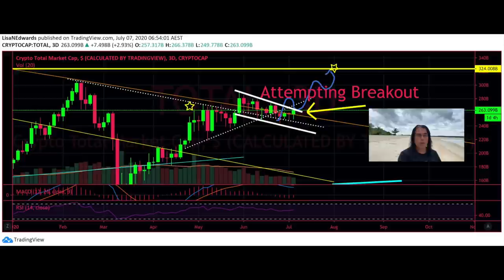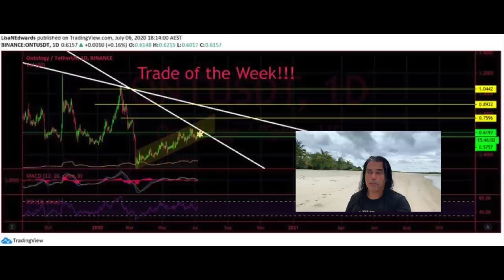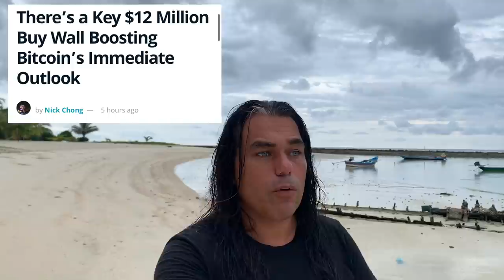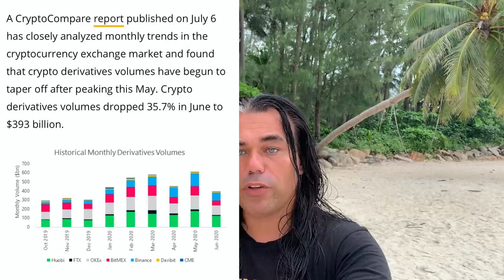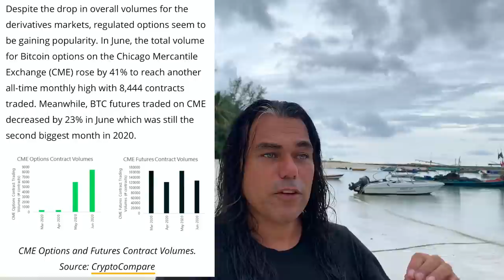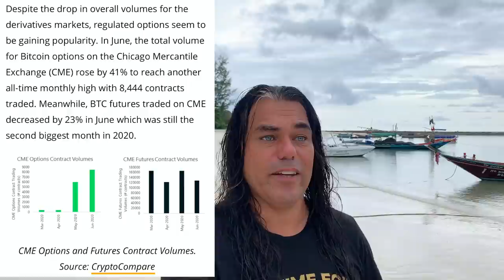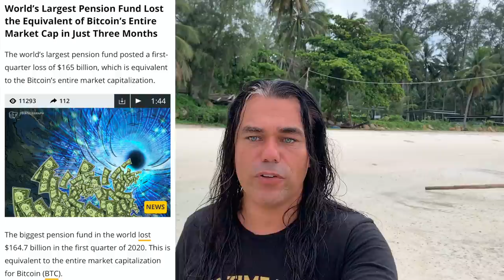BITCOIN MASSIVE CANDLE INCOMING‼️ NOW is the moment to WALK THE WALK ‼️🚀🔥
In todays video we take a look at the Bitcoin price and the massive candle that we can see incoming. I will try to educate you on the difference between spot trading and leverage trading.  Stop talking the talk and start walking the walk !! Sharing a trade of the week and what the trading volume is doing at the moment and I will end the video with sharing this amazing cultural parade in Thailand because of the start of the Asahna Bucha and Vassa, the Buddhist Lent!

TOP EXCHANGES

TimeStamps
0:00 Intro
4:59 Bitcoin Price
5:30 Leverage trading vs Spot trading
10:30 Total market cap breakout ?
13:00 12 million dollar buy wall
15:30 How the trading market moving?
17:30 Pension funds losing big time
22:00 Some culture of thailand!!